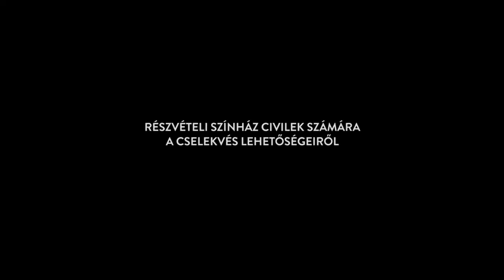Elveszettek - A hiányzó pillanat (ahp2)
A program központi elemét adó részvételi színházi játék a közönség korábbi tapasztalatait tudakolva keresi a cselekvés lehetőségeit. A színház nyilvános terében az egyéni és közös cselekvés elakadás-élményeiből kiindulva dolgozzuk fel az aktivitás és a passzivitás társadalmi jelentéseit. A nyilvános előadások Budapesten a MU Színházban lesznek, a zárt előadásokra Csepelen, Miskolcon és Pécsen kerül sor.

Szereplők: Beri Amália, Csatlós Melinda, Kovács Szabina, Kardos János (drámatanár), Lakatos Gina, Moczó Róbert, Takács Gábor (drámatanár), Varga Attila
Dramaturg: Róbert Júlia
Kutatók: Horváth Kata, Oblath Márton
Rendező: Sereglei András
Programvezető: Oblath Márton
Média: Csoszó Gabriella (fotó), Ránki Júlia (sajtókapcsolatok), Rónai Péter (web), Tóth-Ridovics Máté (film)